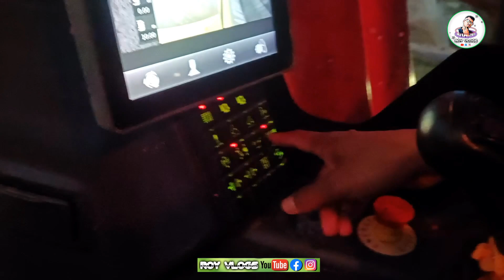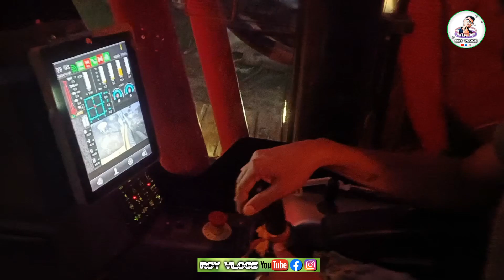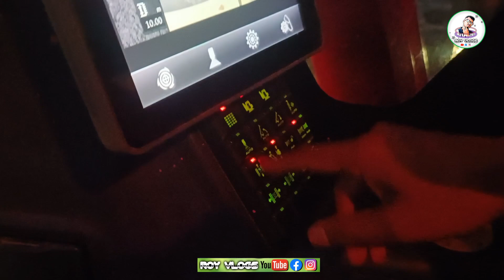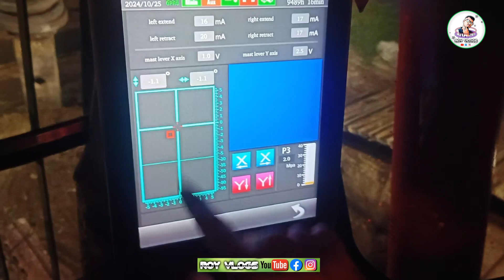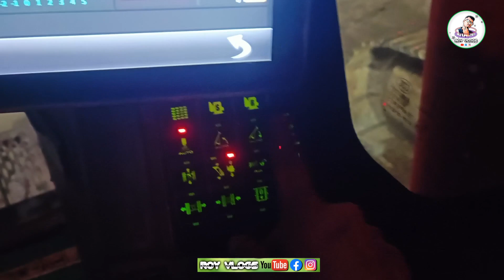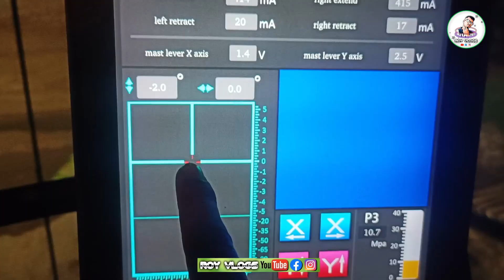Part4 | Mast Vertical & Working Function | Piling Rig Operating System | MACHINE SIKHO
Machine : Rotary Drilling Rig
Company : SANY
Model : SR155 C10

✅Hi Friends, I'm Avijit Roy and this is My YouTube Channel, I Make Mechanical Technical type of video for Heavy Machines like Hydraulic Rotary Drilling rig, SR155, SR235, SR285, SH500 Diaphragm Wall Grab, Kelly Grab, Hydraulic Crane, JCB, Hydra All this type of Machine Maintenance, Servicing, Repairing Work Video and also I make Family Vlogs.

✅So If you Interest this type of video like Mechanical & Family Vlogs, so please Subscribe my Channel "Roy Vlogs" and press notification bell icon for Continue Watching all My new update video.

Searching Keys Only✅🔍
Operating System
Function full Video In Hindi 2024
Piling Rig Machine
piling machine
rotary drilling rig
piling rig,sany piling rig sr 155
sany piling rig maintenance
sany piling rig sr 285
sany sr 285
complete servicing
oil change
roy vlogs
machine servicing
piling rig video
sany piling rig
engine oil change
engine oil
kelly bar
sany 280 kelly bar
kelly maintenance video in hindi
4section inter-locking kelly bar
lock kelly
interlock kelly
rotary drilling rig
piling machine
rig job
sany piling rig sr 155
sany sr 285
piling rig
hydraulic piling rig
sany piling rig
rotary drilling rig machine
rotary drilling rig construction simulator
rotary drilling rig construction simulator 3
high salary job
rotary drilling rig components
xcmg rotary drilling rig
sany rotary drilling rig
zoomlion rotary drilling rig
direct rotary drilling rig
liebherr rotary drilling rig
piling machine
rotary drilling rig
sany piling rig,piling rig
sany piling machine
kelly bar